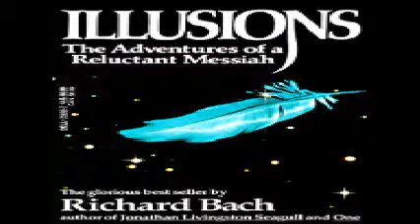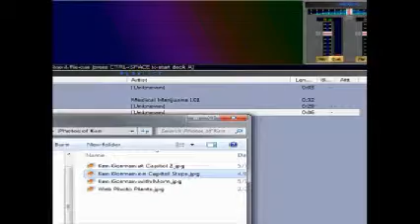Georgia 12-17-2012.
Cannabis history lesson with Greg Daurer and we talk with Michigan state lawyer Matt Abel